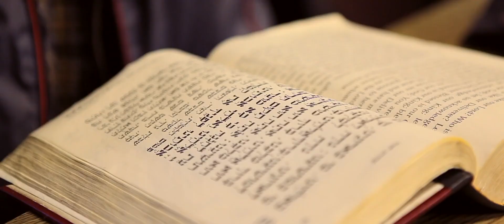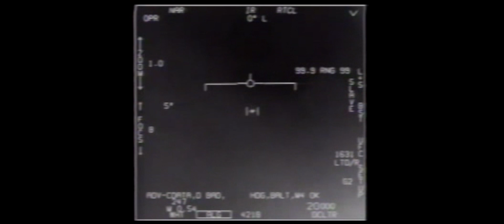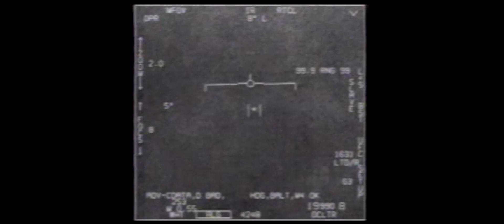2004 Nimitz TIC TAC UFO / Cmdr. David Fravor / Part 2 / Presented by Jeremy Corbell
This is PART II of my interview with Cmdr. David Fravor. If you haven’t listened to PART I ... go do that now. You need to understand who Cmdr. Fravor is, and the nature and historical importance of his UFO encounter.

In this discussion, we get into the details. We talk about the different witness reports on the TIC TAC UFO encounter, and we talk about the nature of observation and how it can be flawed. This highlights the important role of a good investigator, and how event witnesses can’t be compared as “Apples to Apples”. Cmdr. Fravor even relates a couple stories that provide deeper meaning into the feelings he has on, why intelligent observation and study into the UFO topic is important.

Dave’s quite candid in this interview. His hope is that you understand the importance of serious UFO encounters, being investigated seriously. That there’s so much to gain but also so much to lose, if we don’t openly investigate observed UFO technologies. That he’s hopeful, due to renewed government interest.

Commander David Fravor is a badass Top Gun fighter pilot, and in 2004, the Cmdr. Officer of VFA-41 - the Black Aces. On November 14th of that year began a typical Sunday for Cmdr. Fravor. About 100 miles S/W off the coast of San Diego, it was 70 Degrees and clear skies and an average wind speed of 3 mph. But this wasn’t a typical day. Not at all.

The Nimitz Carrier Strike Group was preparing for deployment to the Arabian Sea, with routine pre-deployment workups. Starting on November 10th the USS Princeton had been detecting multiple AAVs (Anomalous Aerospace Vehicles… UFOs), operating in and around the vicinity of the Strike Group. The vehicles of unknown origin and function were tracked on radar, with returns descending from far above the radar’s scan volume - somewhere higher than 80,000 ft. The targets would drop from above 80,000 ft to hover roughly 50 ft above the water in a matter of seconds. An impossibly fast rate of decent. And from what I’ve been told, at ICBM trajectories.

On the 14th, Cmdr. Fravor launched with his WSO (Weapons & Sensors Officer), into the clear blue sky. Their Call Sign was FASTEAGLE 01. Cmdr. Fravor was flying a F/A-18F Super Hornet when he received vectors to an unknown contact. A controller on the USS Princeton with the call sign “POISEN” asked, “What ordnance do you have on board?”. This was an odd request, due to the fact Cmdr. Fravor was NOT in an active combat area, a hot-zone. He replied that he had no live ordnance. This was real-world tasking.

He then preceded to the location of the contact, located it visually… and went after it. The Anomalous Aerospace Vehicle outmaneuvered anything imaginable by modern / advanced human technology. The craft of undetermined origin and unknown operators… displayed flight characteristics far beyond current propulsion technology known to man or even understood within current physics. This event has become one of the best documented UFO close encounter cases in history.

I’ve been working on this case for a long time, years before it became the tip of the spear about government confirmation or acknowledgment of UFOs. Before this case was publicly known, I was hunting for the truth and establishing dialogue with the key witnesses involved… most of which I have never spoken about publicly. Cmdr. David Fravor is included in that. Over that time we have developed a rapport, and this interview is an important aspect of my efforts to find detailed clarity on this case… extinguishing the noise and raising the signal.

Cmdr. Fravor IS the primary witness to this astonishing UFO event series.  Over the years, I have come to understand and appreciate his integrity, professionalism, humor and candor. We should listen to what Cmdr. Fravor has to say, as his testimony has become part of the fabric of our time. Cmdr. Fravor is the real deal; and that’s just something you’re gonna have to come to terms with.

For those of you who remember, the Tic Tac UFO case is one that I reported on, on Coast to Coast AM with George Knapp, both in May and October of 2017.

As you will recall, on December 21st, 2017 there was a tectonic shift in secrecy around the subject of UFOs. The Department of Defense authorized two videos of fighter pilots engaging UFOs to be released to the public, and the New York times published a story about our government’s involvement in studying the subject. One of those videos was of the UFO Cmdr. David Fravor saw and chased.